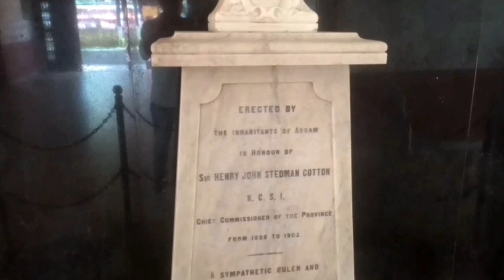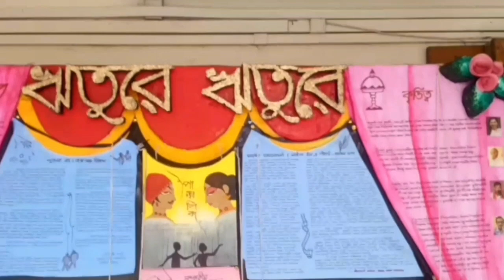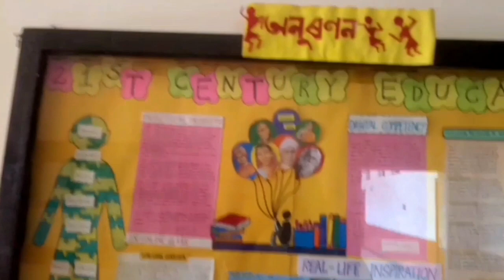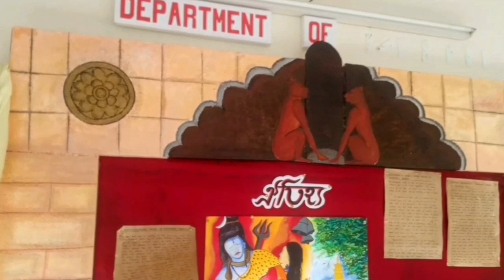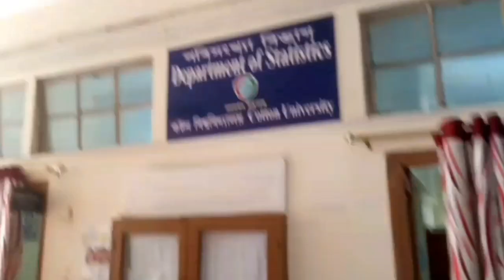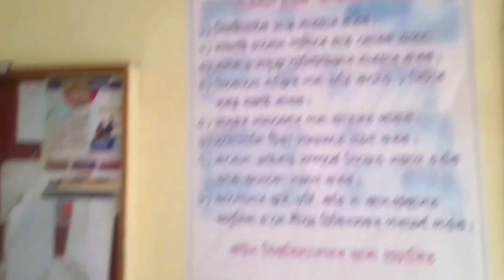Cotton University || Cotton College Guwahati Admission 2022, Campus Tour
নমস্কাৰ বন্ধুসকল, আজি মই আপলোড কৰা Cotton University || Cotton College Guwahati Admission 2022, Campus Tour || video টোৰ উদ্দেশ্য এই যে যোৱা কিছুদিন আগতে মই গুৱাহাটীৰ কটন বিশ্ববিদ্যায় লৈ গৈছিলো আৰু তাত গৈ আগন্তুক পৰীক্ষা তথা cut off  লগতে admission সম্পৰ্কীয় তথ্য কিছু সংগ্ৰহ কৰি আনিছিলো আৰু আজি তাৰেই কিছু অংশ আপোনালোকৰ ওচৰত share কৰিব ওলাইছো ।

ধন্যবাদ
Leena's Vlog

People Queries :

cotton college guwahati
cotton college guwahati uniform
cotton college guwahati hostel
cotton college guwahati campus
cotton college guwahati vlog
cotton college guwahati
admission 2022
cotton college guwahati hs
how to get admission in cotton
college guwahati
guwahati cotton college dress
cotton university varsity week
cotton university guwahati
cotton university cultural rally
cotton university vlog
cotton university freshers
cotton university hostel
cotton university convocation